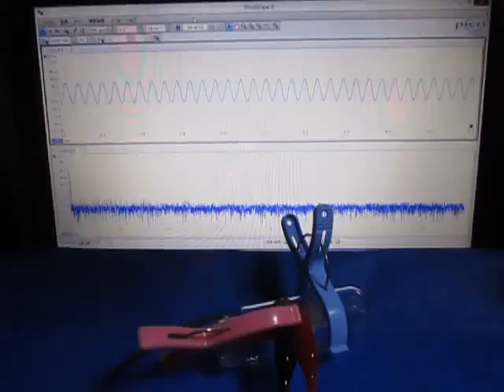超音波発振計測解析システム（超音波テスター）：：実験動画 ultrasonic-labo